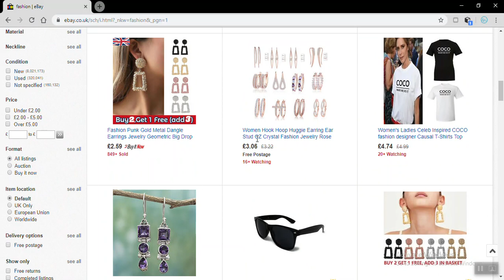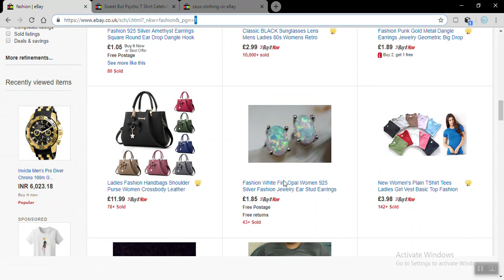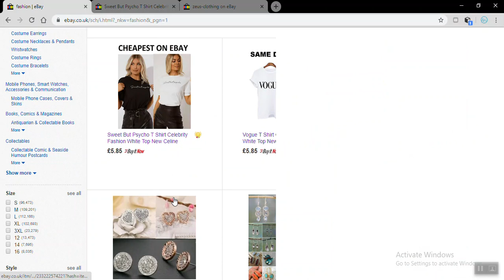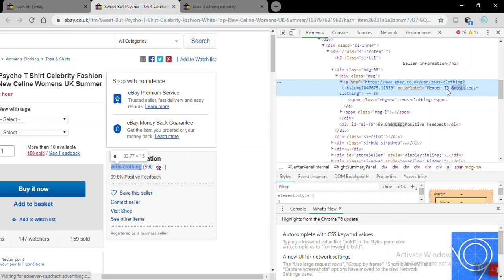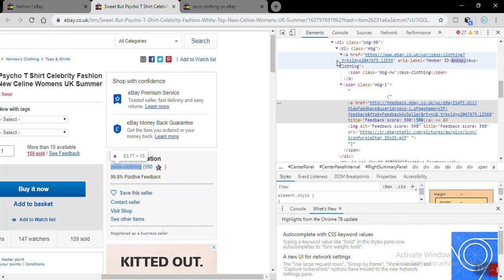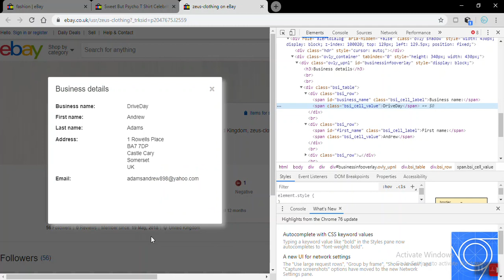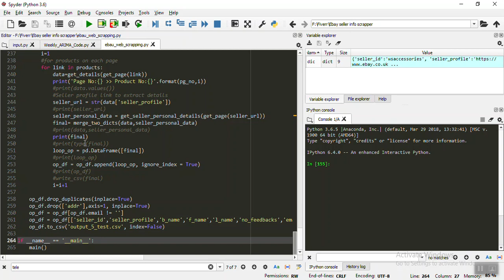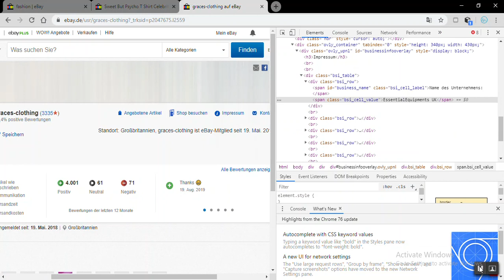Web Scraping Seller's Information from eBay with Python & BeautifulSoup| The Legendary Outlier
This Video is about web scraping seller's information/details from ebay eCommerce website by using BeautifulSoup/bs4 package in python.